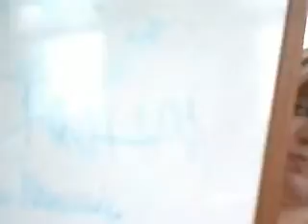Video 35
stupid kyle